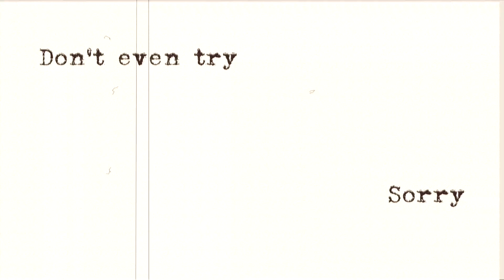Short TTC stories: your new sex life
If you are struggling with fertility issues, I know, it’s hard and I think you need a break from all the supplements, the ovulation tracking, the OPKs and the timed sex, from all the unwanted advices, from AF always on time, from checking your CM every day, from all the BFN and especially you need a break from the TWW.

I’m an illustrator and I’m trying to conceive. I have created these illustrated stories about the everyday life of someone trying to get pregnant and I hope they will make you smile.

For some of us getting pregnant is a long journey and only someone who is or has been there can fully understand how it feels. It can feel really scary and lonely, but you are not alone and we’ll get there with a bit of humour and positivity.

Baby dust to you all and a laugh a day keeps sadness away